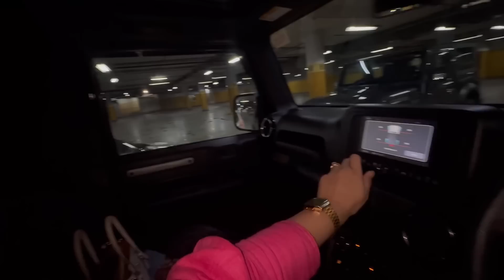Late night movie 🍿 Late night dinner 🥘 after class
Timeless Aesthetics Fellowship is a 2 month commitment from us to provide you with the
most detailed training to equip you in the fields of
PERMANENT MAKEUP
FACIAL AESTHETICS
COSMETOLOGY
Our patented Live model Hands-on and demos are renowned for their detailed and moderate
pace to allow you to absorb the information incrementally.
Over 4 dozen treatments, equipment knowledge, products and a life long support from
Procedures include and not limited to
Permanent eyebrows
Permanent lip Color
Dark lip correction
Permanent eyeliner
Scalp Micropigmentation
Stretch marks camouflage
Vitiligo camouflage
Medical Micropigmentation
Cosmetology
Timeless Aesthetics are some of the integral parts of the program.
Everyone is eligible to attend the program however for our Facial Aesthetics course, certain
treatments are only eligible for those with a medical degree.
Other than the course outline we also focus on teaching online / offline marketing skills,
digital media, accounting, clinical setup and absolute knowledge of products and industry.